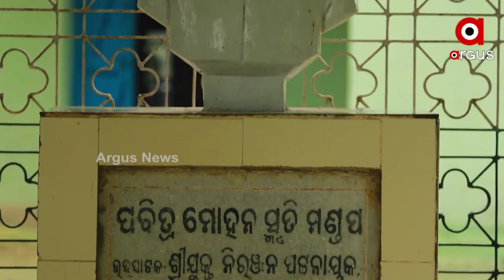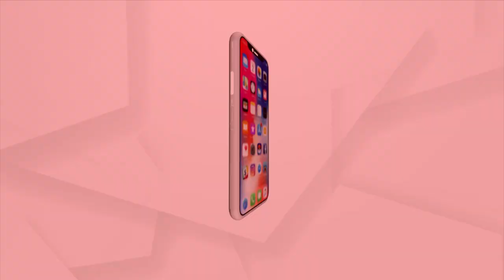ତାଳଚେର ମାଟିର ରତ୍ନ ପବିତ୍ରମୋହନ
ଜ୍ୟୋତିଷଙ୍କ କଥା ସତ ହେଲା । ସେ ରାଜ ଗାଦିରେ ବସିଲେ । କିନ୍ତୁ ରାଜା ସାଜି ନୁହେଁ, ସାଧାରଣ ଜନତାର ଦରଦୀ ବନ୍ଧୁଟେ ସାଜି। ତାଳଚେର ମାଟିର ରତ୍ନ ପବିତ୍ରମୋହନ ।